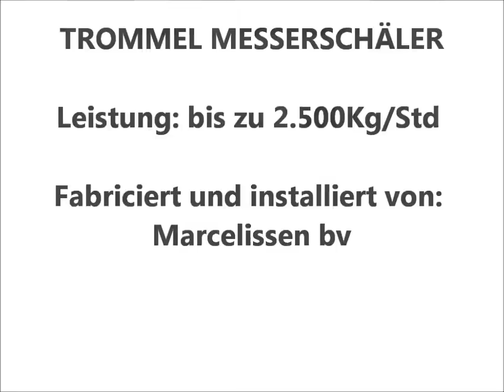Messen Schäler für Kartoffeln und Karotten - Marcelissen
Dieses Video präsentiert den Trommel Messerschäler – SMT. Die Maschine ist seit Jahren weltweit der Standard für das Schälen und Wiederschälen von Kartoffeln und verschiedenen Wurzelgemüsen.

Diese Maschine ist oft die erste Option für industrielle und mittlere lebensmittelverarbeitende Unternehmen. Das liegt daran, dass die Maschine komplett aus Edelstahl gefertigt ist. Außerdem verfügt die Maschine über ein Minimum an zu wartenden Teilen und ein leicht zu reinigendes Konzept. Weitere Informationen zu diesem Konzept finden Sie auf unserer Maschinenseite.

Die Maschine ist mit Messerbalken aus rostfreiem Stahl eingerichtet, die zusammen eine Trommel bilden. Außerdem dreht sich die Messertrommel sehr stabil. Eine Förderschnecke sorgt dafür, dass die Produkte mit niedriger Frequenz durch die Messertrommel rollen. Für ein optimales Schälergebnis ist es sehr wichtig, eine konstante Produktzufuhr zu gewährleisten.

Die Kapazität der Maschine reicht von 1.000 kg/Stunde bis 6.000 kg/Stunde. Diese Kapazität hängt von der Type der Maschine ab und kann je nach Wunsch angepasst werden. Auch die Kapazität und die Verarbeitungsgeschwindigkeit hängen vom Produkt ab. Darüber hinaus wird die Stillstandszeit der Maschine durch die wartungsfreundliche Konstruktion minimiert.

Möchten Sie mehr über die Maschine erfahren? Sie können auch auf den unten stehenden Link klicken, um zur Maschinenseite zu gelangen.